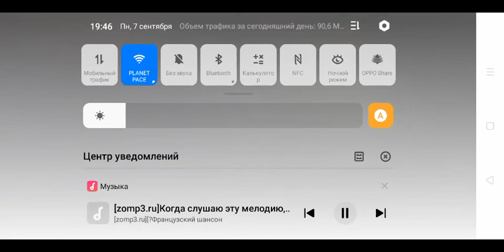7 сентября 2020 г.(2)